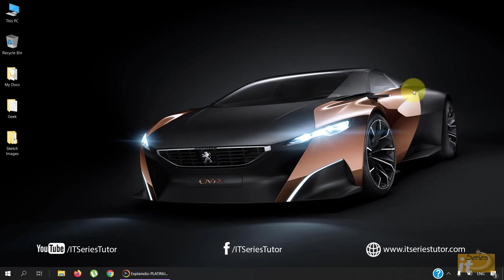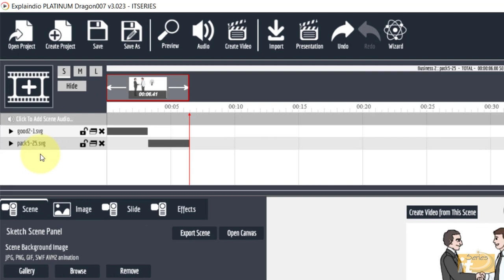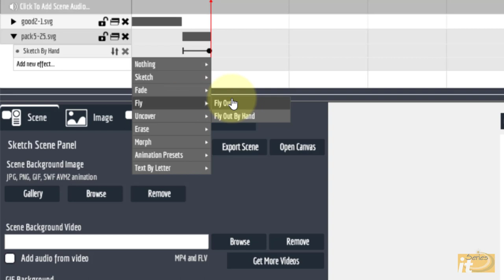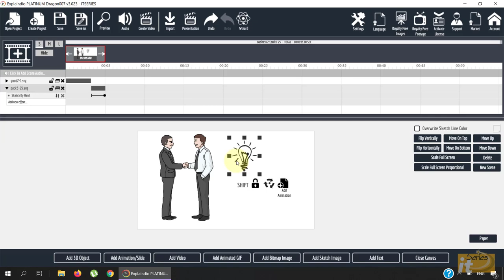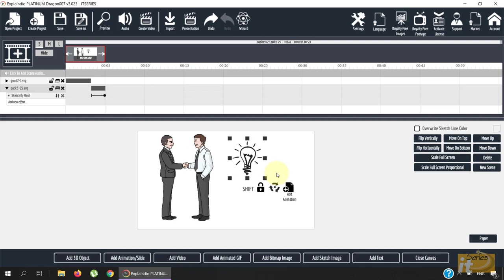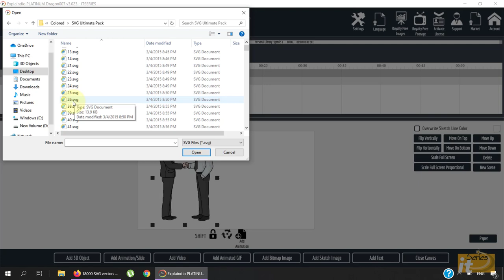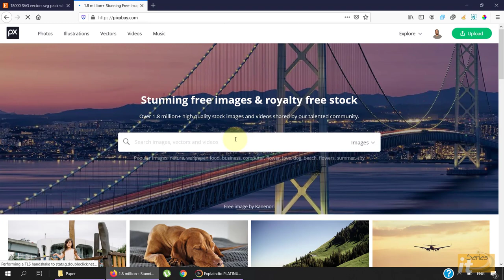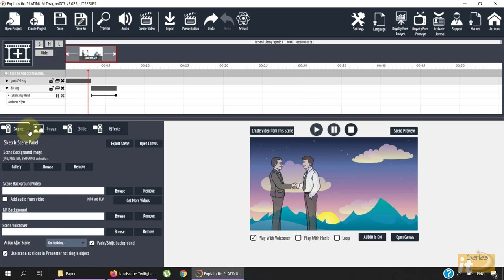Sketch Images - Making Animated Videos (Urdu/Hindi)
In this video, we will learn how to work with sketch images.